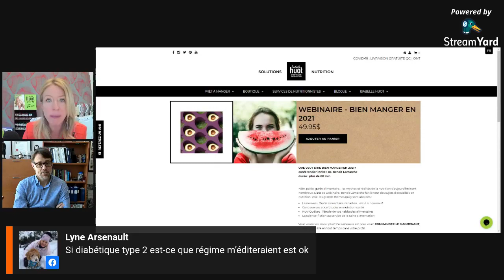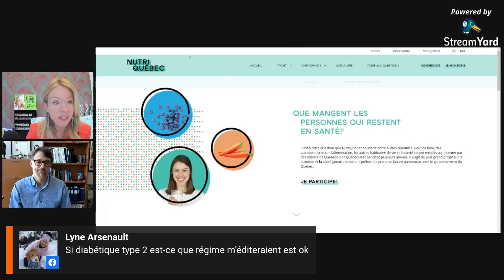Que veut dire bien manger en 2021?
Discussion entre Isabelle Huot Docteure en nutrition et Benoît Lamarche Ph.D., le 17 mars 2021. 2 sommités dans le domaine de la nutrition! Comment devrait-on s'alimenter pour être en santé? Pour perdre du poids? Que penser des régimes : cétogène, paléo, méditerranéen? À écouter dès maintenant!